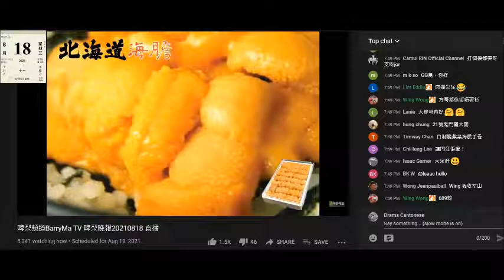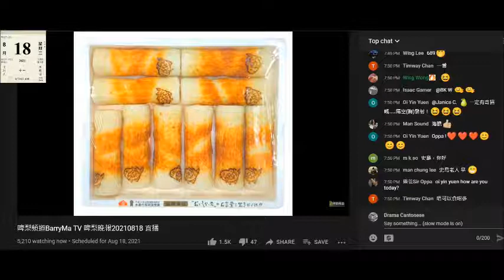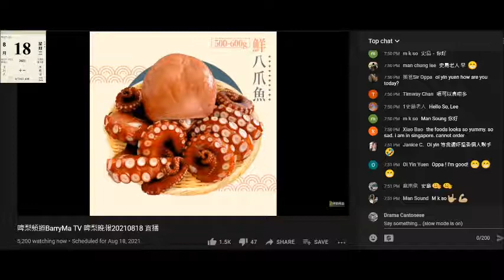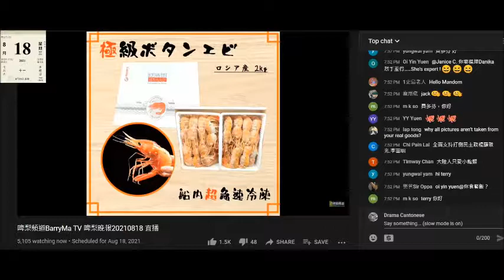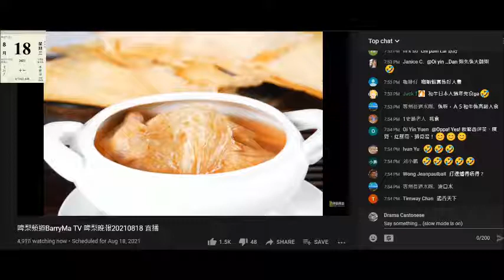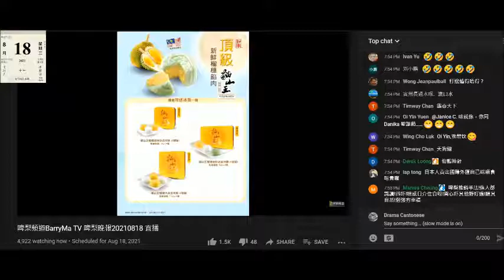20210818 啤梨晚報撚屌馬健賢鳩叫腦殘買滯銷鮑魚結婚唔洗擺酒，又狂鳩叫腦殘訂貨，自爆攞咗好多榴槤月餅，鳩叫腦殘快啲買